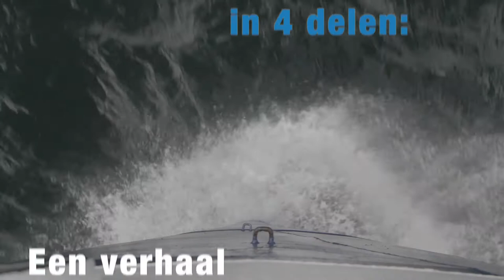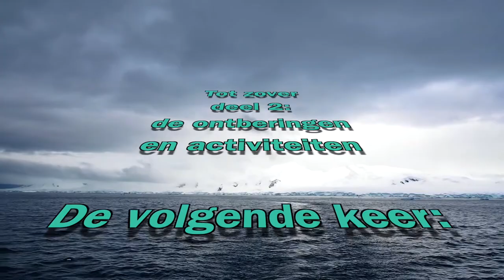Naar Antarctica Deel 2: de ontberingen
# 2

Het tweede deel, van het verhaal dat bestaat uit vier delen totaal.

Het tweede deel gaat over de activiteiten die je allemaal kunt doen in de omgeving. Ondanks het weer en de omstandigheden zijn dat er nog al wat.

In deze vier delen wil ik een overzicht geven van de belevenissen.

De belevenissen naar, en op het zevende continent. Wat het met de mens doet en wat doet de mens daar. en natuurlijk de dieren. de wilde dieren.
Ik heb niet alle dieren gezien, was nog vroeg in de zomer staartje van de winter, maar dat wat je ziet in dit jaargetij is wel weer erg leuk.

geniet.

antarctica, ocean wide, experience travel, argentinië,